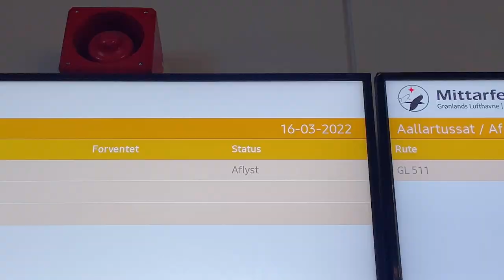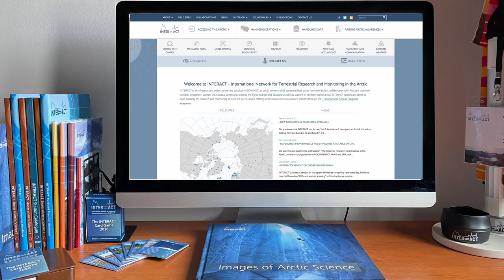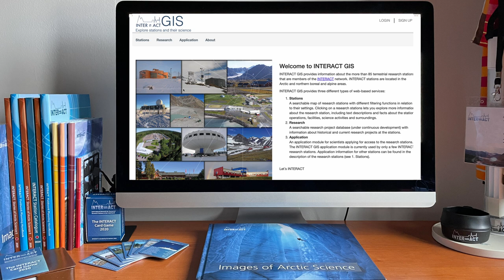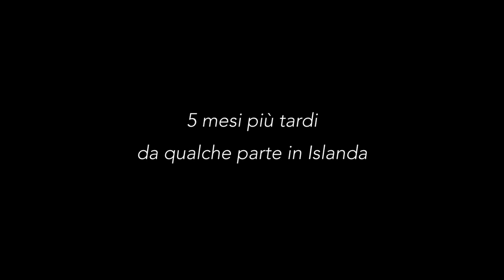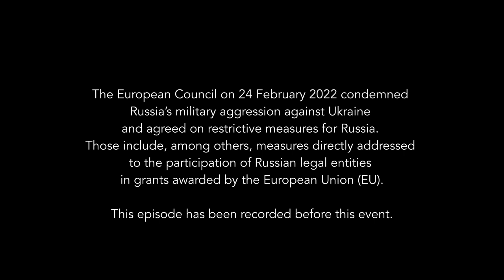4-Imparare l'uno dall'altro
Giorgio vuole scoprire di più sullo Station Manager Forum e così decide di incontrare Morten Rasch ed Elmer Topp-Jørgensen nella più antica stazione di ricerca dell'Artico,  l'Arctic Station in Qeqertarsuaq in Groenlandia. Ma non sarà così semplice.

NORTHWARDS è una docu-serie del progetto INTERACT
con Giorgio Lupano
scritta da Fabio Catena e Giorgio Lupano
sotto la supervisione scientifica di Terry Callaghan e Margareta Johansson
riprese di Elia Falsaperna e montaggio di Luisella Bianco

Materiale video di:
Jonas Akerman
Wojciech Flak
Pierre Fogal
Blair Fyffe
Alessandro Frezzini
Charles Gallet
Marco Graziano
Huw Griffiths
Christelle Guesnon
Kevin Hammonds
Piotr Klicz
Tatiana Matveeva
Olga Morozova
Pierre Rasmont
Tomas Roslin
Włodzimierz Sielski
Markus Skogsmo
Aleksandra Tomczyk

Musiche di
John Coggins
Francesco D'Andrea
Antonin Dvořák
Mystic Flute
River Lume
Zac Nelson

Katharina Beckmann
Terry Callaghan
Maria Erman
Giorgio Falsaperna
Tomas Gustafsson
Janus Hansen
Margareta Johansson
Agnes Kreiling
Niklas Labba
Kirsi Latola
Tanja Lindholm
Hanna María Kristjánsdóttir
Lis Mortensen
Henry Penn
Katrine Raundrup
Morten Rasch
Hannele Savela
Vanessa Spadetto
Carl Sundström
Elmer Topp-Jørgensen
Julia Zaika
e a tutti i
NICE PEOPLE OF INTERACT